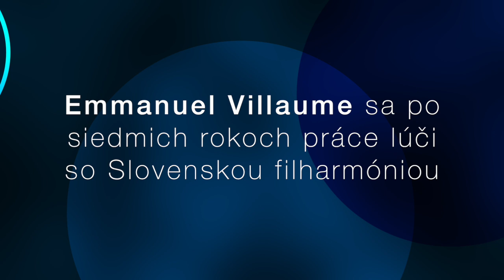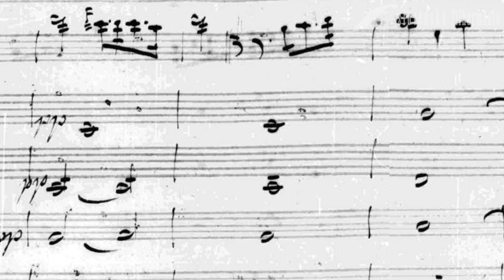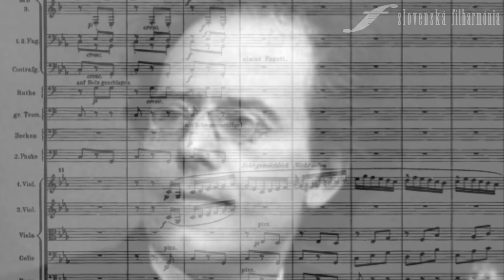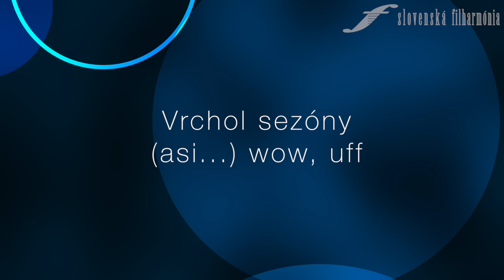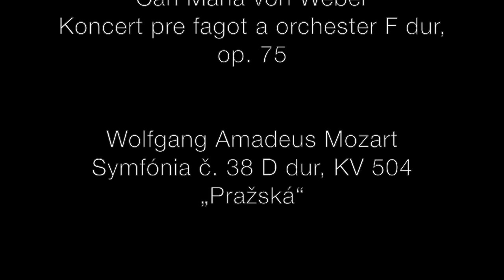Slovenská filharmónia – Pozvánka na dva koncerty so šéfdirigentom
Slovenská filharmónia pozýva na dva koncerty so šéfdirigentom

Štvrtok 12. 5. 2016 o 19:00
Piatok 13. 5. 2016 o 19:00
V Koncertnej sieni Slovenskej filharmónie

Slovenská filharmónia
Emmanuel Villaume – dirigent

Roman Mešina – fagot

Anton Webern
Letný vánok / Im Sommerwind (1904)

Koncert pre fagot a orchester F dur, op. 75

Symfónia č. 38 D dur, KV 504 Pražská

Štvrtok 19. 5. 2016 o 19:00
Piatok 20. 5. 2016 o 19:00

Slovenská filharmónia
Slovenský filharmonický zbor
Emmanuel Villaume – dirigent

Adriana Kohútková – soprán
Terézia Kružliaková – alt

Gustav Mahler
Symfónia č. 2 c mol „Auferstehung“

Spracovali Streamboyz.